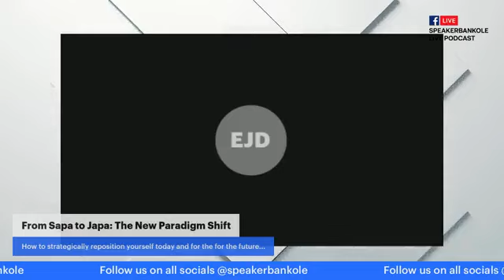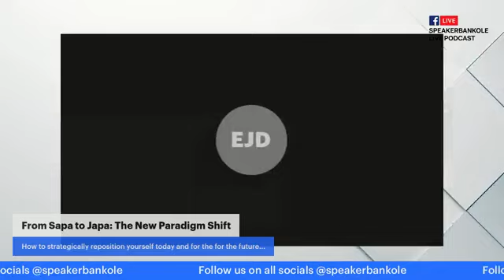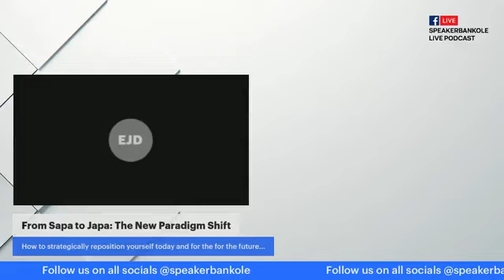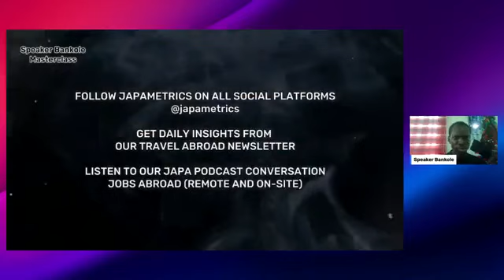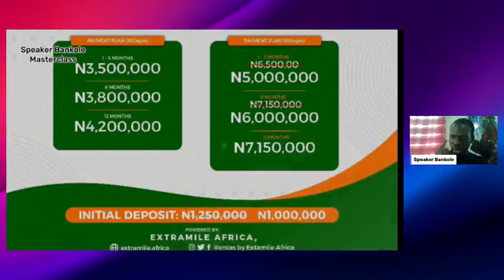The Speaker Bankole Podcast || A New Paradigm Shift || Dr. Emmanuel Jesuyon Dansu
Listen to this riveting discussion curated by Speaker Olalekan Bankole of Extra Mile Africa with Dr. Emmanuel Dansu as Guest.